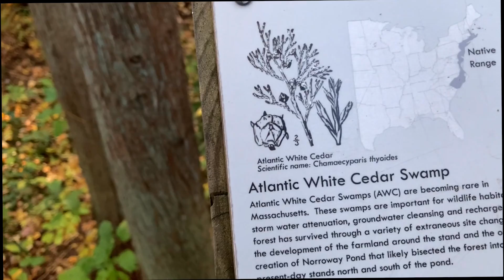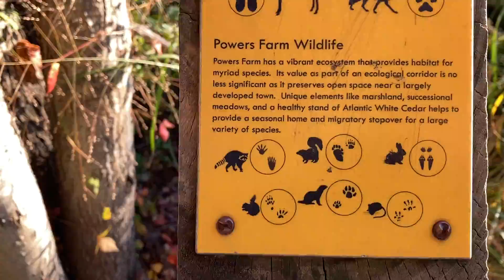GOLDEN HOUR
Here is a link to a prayer that I pray- testimonies:
There is also 15 promisis from Mary for those who pray